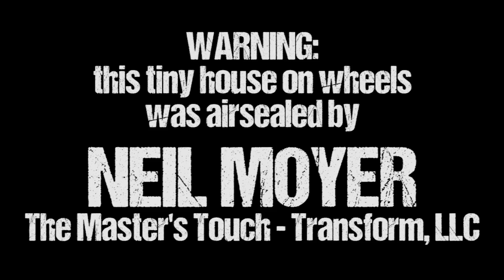Airsealing in Florida- for Tiny Houses and Mansions too!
Join Corbett as he enjoys a day on the TinyLab build site with the one and only Neil Moyer of The Master's Touch - Transform, LLC. If you are involved in Building Science, you need to know Neil- he's the most knowledgable and experienced nice guy in the field. Or, rather, the nicest guy with all the experience and knowledge you can handle. And he's a voice for reason in these full-speed-ahead times of energy code and 'home performance' that's really just prescription.